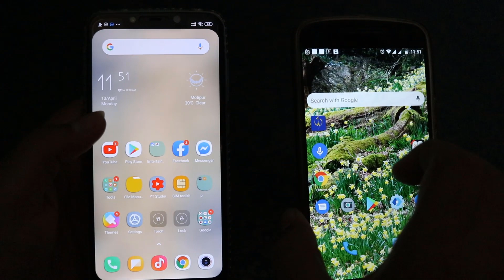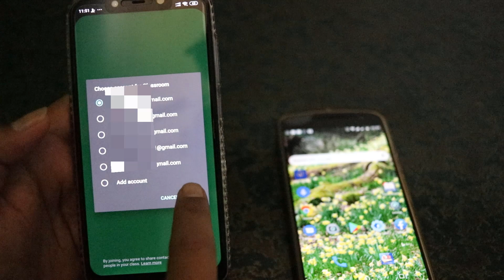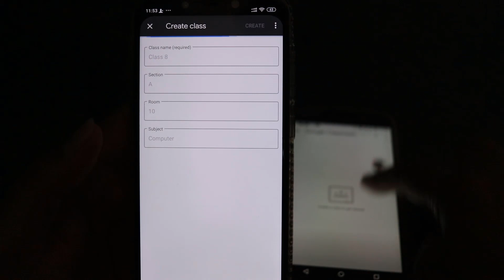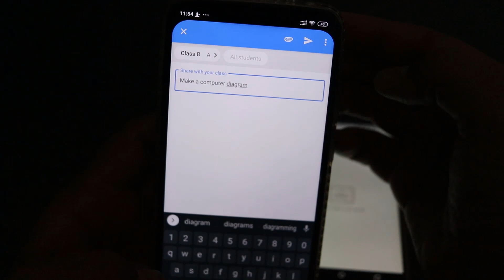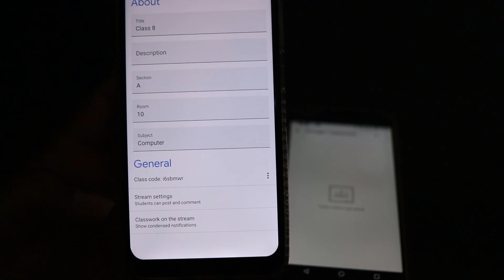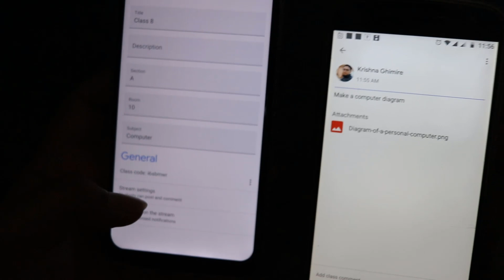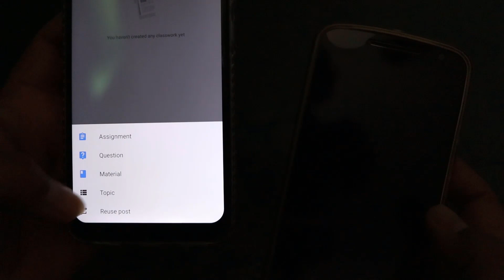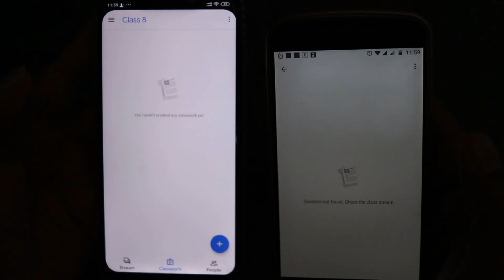Lock Down मा शिक्षक र विद्यार्थी केन्द्रित Online कक्षा सञ्चालन गर्ने तरीका | Use Google Classroom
Friends yo video ma maile janakari diyeko xu ki kasari hamile Google Classroom sanchalan garera Teacher ra Student bichma Online Class sanchalan garera Study grauna wa garna sakincha video pura herera sikne pryas garnuhola.

Like Button
Share Button